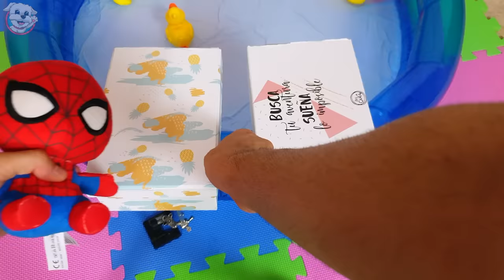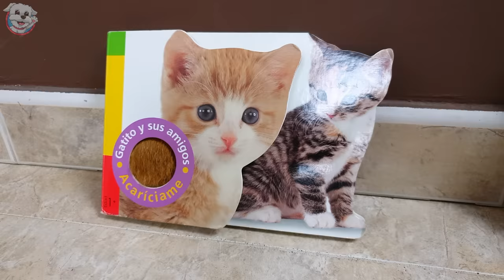Mi PERRO tira su Móvil al AGUA!😱 No Empujes la Caja INCORRECTA a la PISCINA!🏊🏻‍♀️Anima Dogs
Mi perro juega al reto NO TIRES LA CAJA INCORRECTA A LA PISCINA y se arriesga a perder su MÓVIL!! 😱😱 No os perdáis este super funny challenge donde Dasha y yo nos lo pasamos genial!